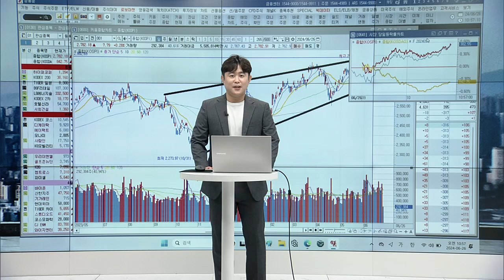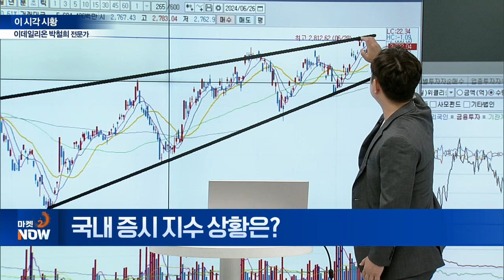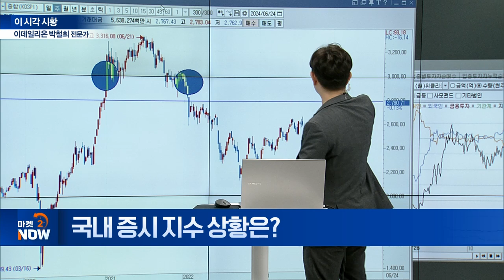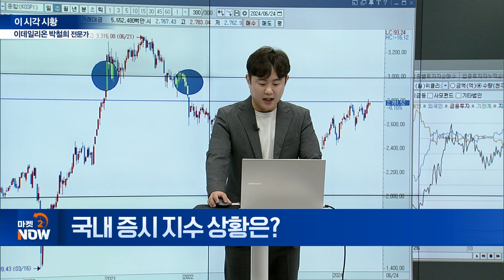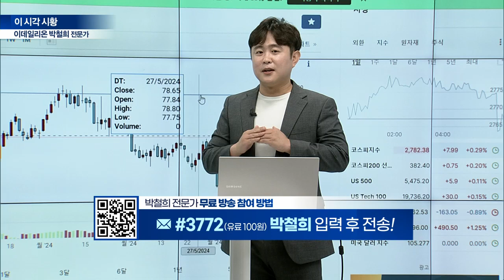코스피 상승추세 속 단기 조정 가능성 [이 시각 시황센터] | Market Now (20240626)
Q. 국내 증시 지수 상황은?
-코스피 상승추세 속 단기 조정 가능성
- 코스닥, 개인 매수세에도 상승 제한
- 지정학 리스크로 WTI 단기 반등 후 하락 전망